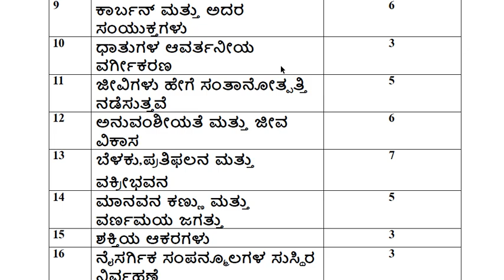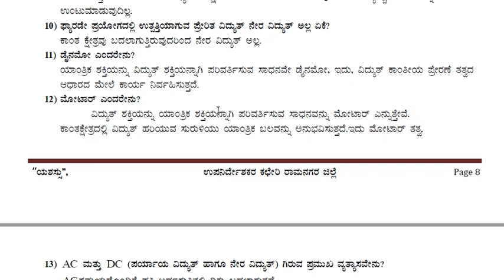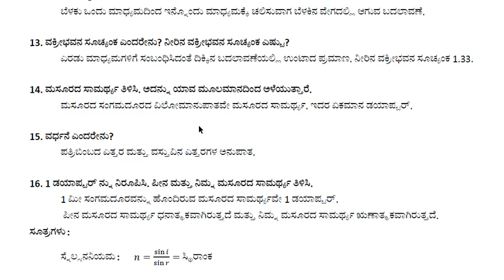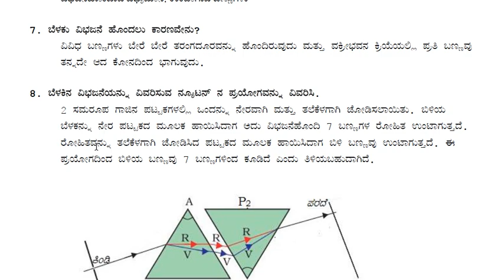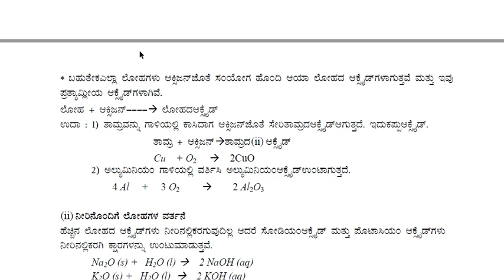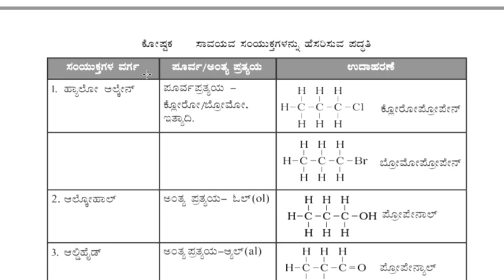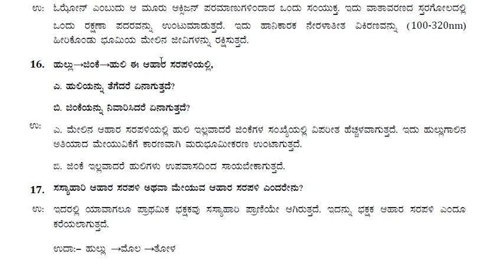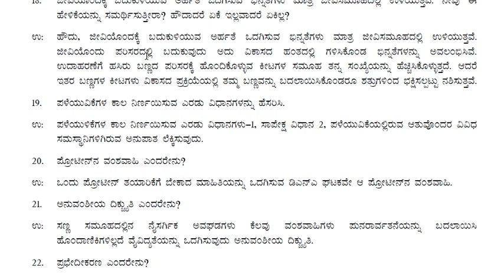SSLC /ವಿಜ್ಞಾನ /ಪಾಸಿಂಗ್ ಪ್ಯಾಕೇಜ್ -2019.ಪ್ರತಿ ಪಾಠಗಳಲ್ಲಿ ಅಂಕವಿಭಜನೆ. ಪ್ರಮುಖಾಂಶಗಳು. ಕನ್ನಡಮಾಧ್ಯಮವಿದ್ಯಾರ್ಥಿ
Useful information for SSLC students who are going to attend annual exam March and April and June. Our special thanks to DDPI RAMANAGARA. FOR PREPARED THIS PASSING PACKAGE. DOWNLOAD THIS PDF FILE BY CLICKING BELOW LINk